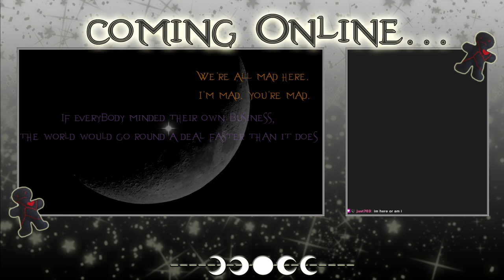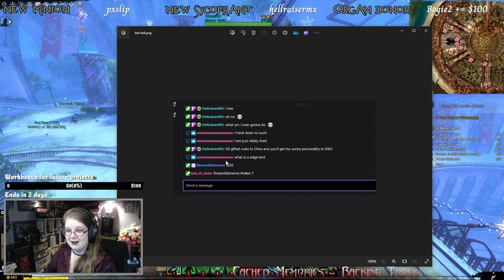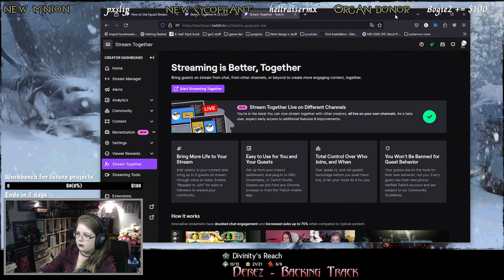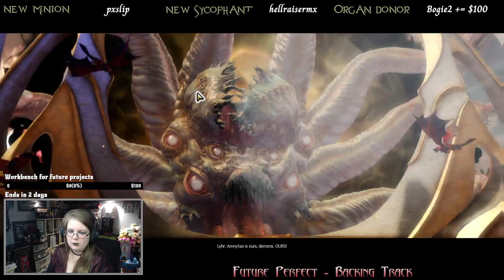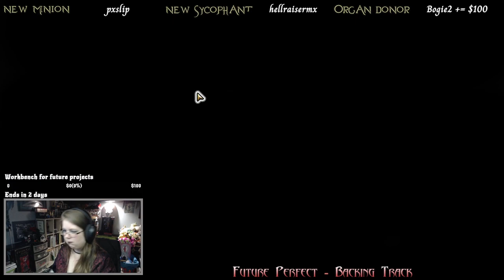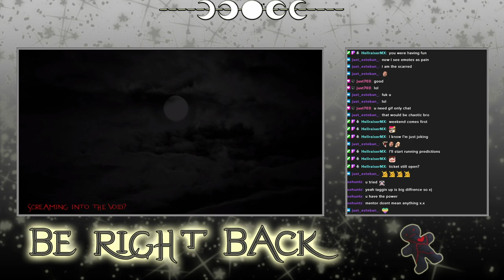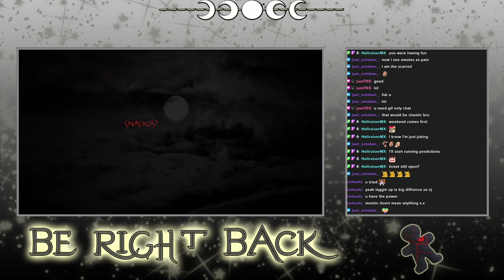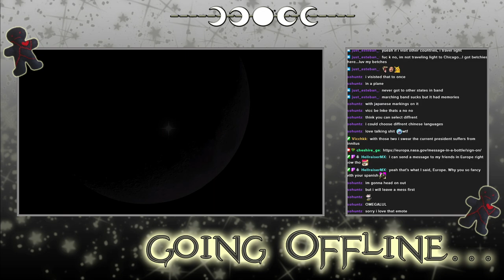Guild Wars 2 - Archived Twitch Stream - 29/12/2023